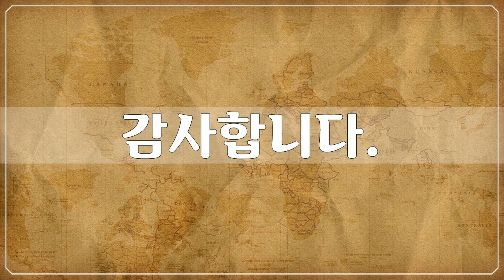베트남 바다 2, Asia, Vietnam Sea - 110개 베트남 바다 사진들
1만개 이상의 다양한 컨텐츠들을 목록별로 구분하여 재생목록에 정리하였습니다.